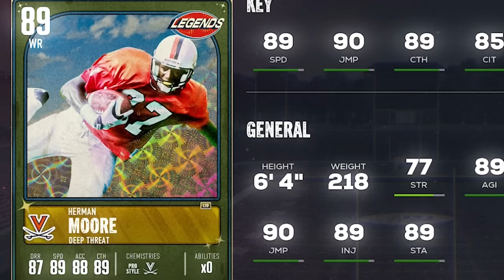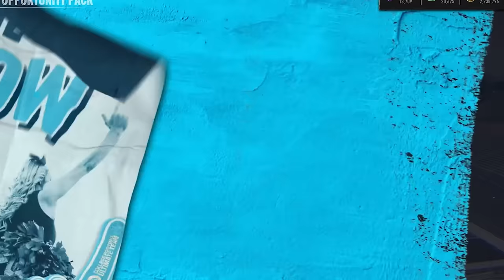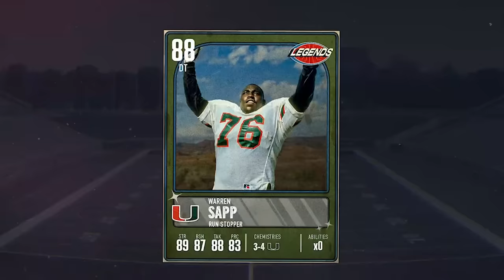I Spent Everything on this CFB 25 Team!